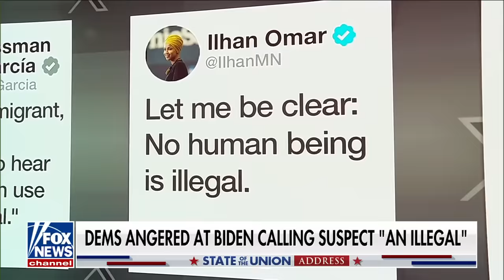Kayleigh McEnany: This was the worst SOTU moment in a long time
The 'Outnumbered' panel discussed their reactions to President Biden mispronouncing Laken Riley's name during the State of the Union and why he is facing backlash from some Democrats over the mention.